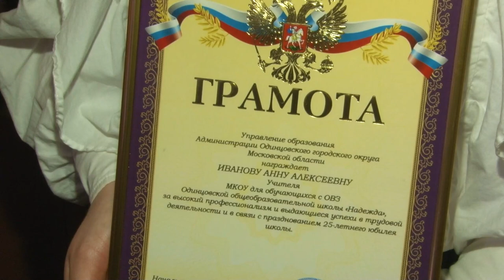Юбилей «Надежды»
Коррекционной школе «Надежда» исполнилось 25 лет.  Участниками праздничного концерта стали не только ученики, но и педагоги.